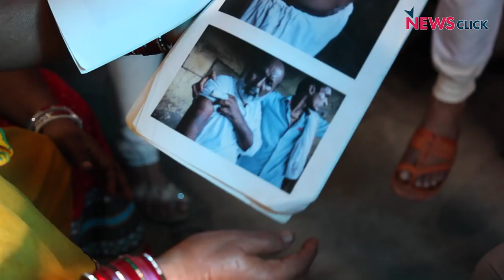Kathputli Colony Comes Crumbling Down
Home to puppeteers, magicians, acrobats, folk singers and dancers, Kathputli colony has been producing numerous world class artists, who have been nationally and internationally known for their talent. The colony housing close to 3,500 families is a mine where one can discover the rustic charm of traditional art forms.
On October 30, the walls of the 70 year old colony came crumbling down. Police personnel in heavy gear; water cannon and tear gas at the ready, lathi-charged the occupants out of their homes.